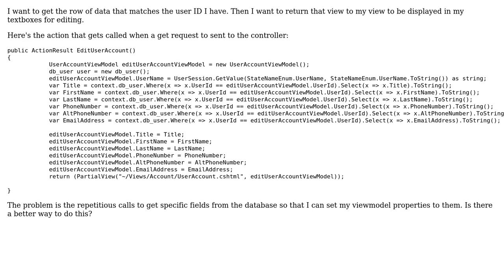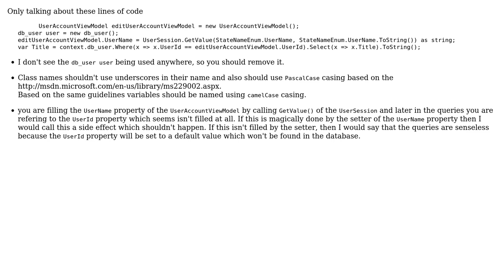Grab set of data from database that matches userid and return it to the view (2 Solutions!!)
Grab set of data from database that matches userid and return it to the view

With thanks & praise to God, and with thanks to the many people who have made this project possible! | Content (except music & images) licensed under CC BY-SA | Music | Images & others | With thanks to user RubberDuck user Kala J user Jamal user Heslacher and the Stack Exchange Network Trademarks are property of their respective owners. You are responsible for your own actions.